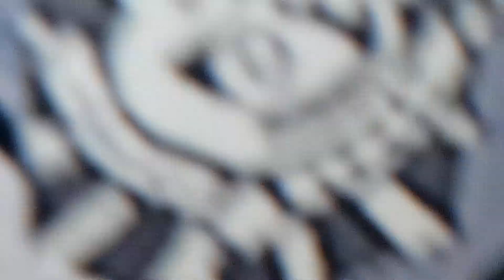Jeg kommer i Level 250 og får et banner!